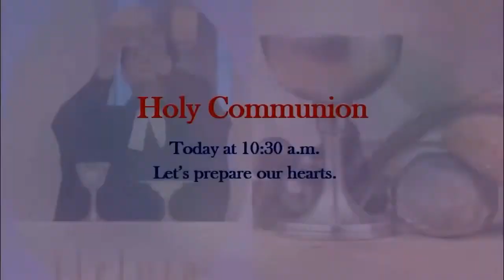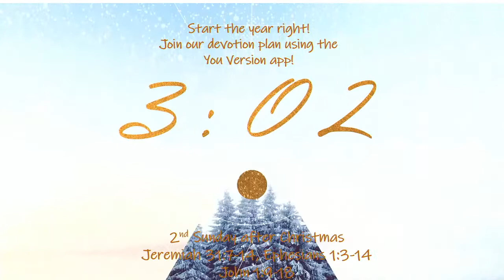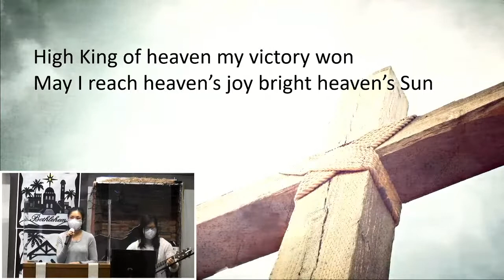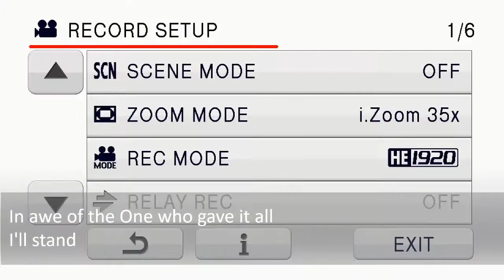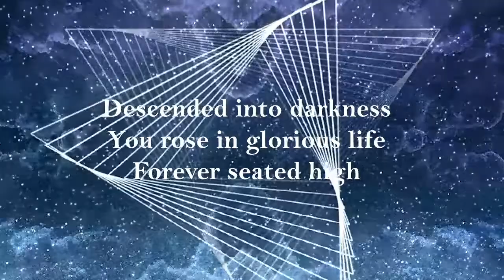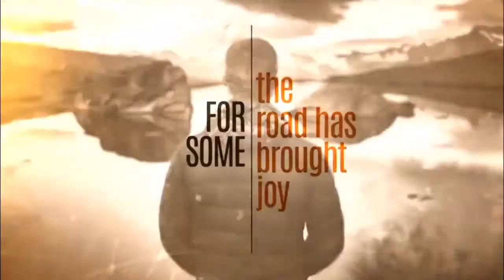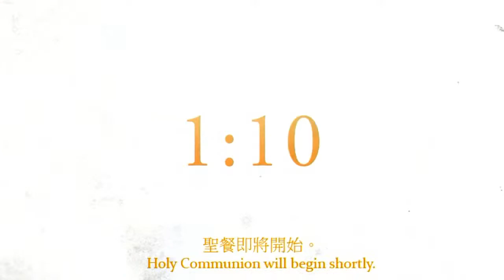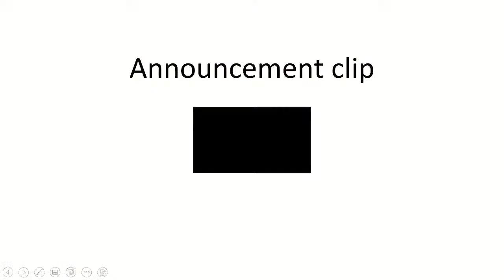Rhenish Church of Canada - Jan 3, 2021 - English Worship and Communion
RCC Worship 2021-1-3 English Worship and Communion